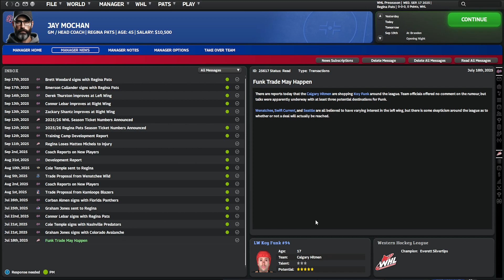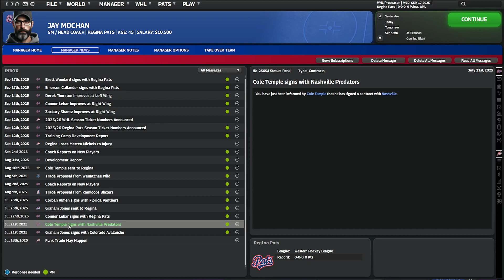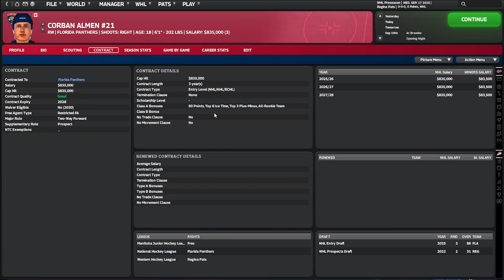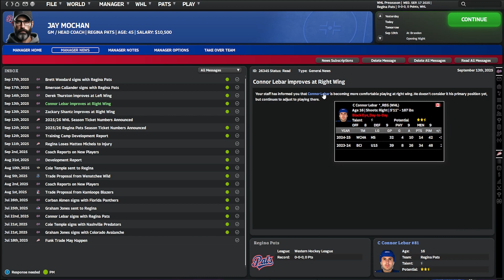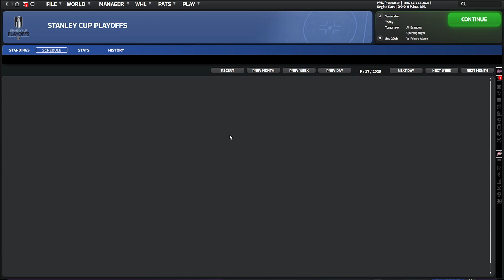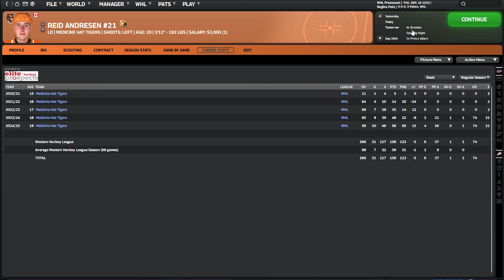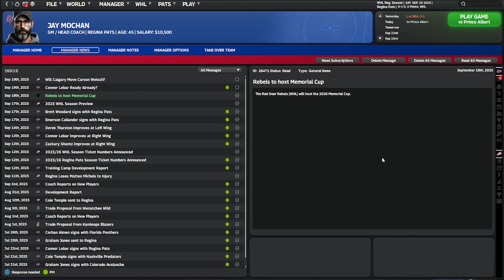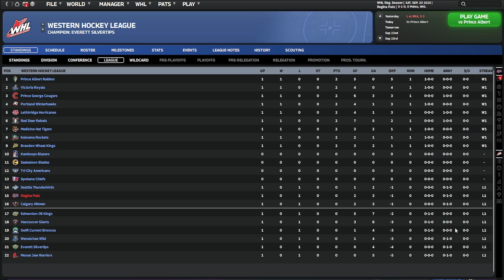Big Boy Contracts | Regina Pats | Part 2 | Club 2 | FHM10 Journeyman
Franchise Hockey Manager 10 time. Beginnings of a Realistic Journeyman save that will (hopefully) take us from a wannabe to a Stanley Cup Champion

Franchise Hockey Manager 9
Out Of The Park
ice hockey highlights
nhl highlights
nhl highlights today 2023
what is the nhl